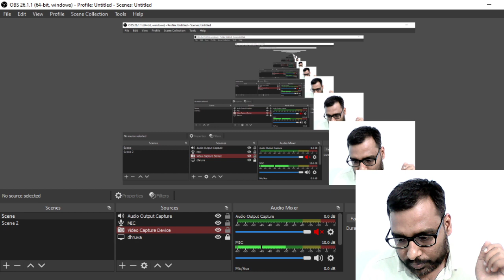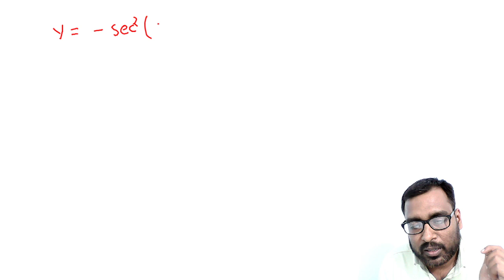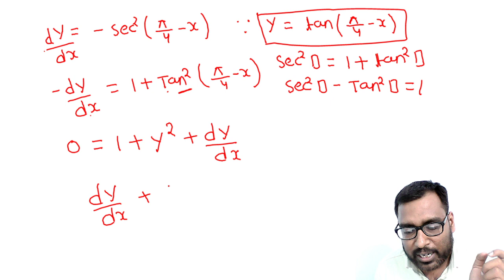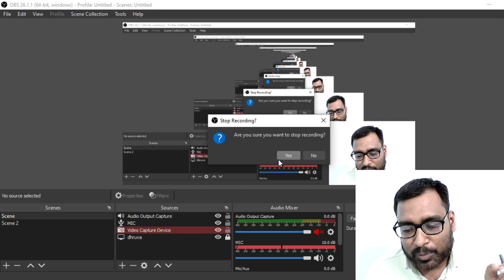Practice Set-1 (M.O.D)QUESTION NUMBER 33 , 34